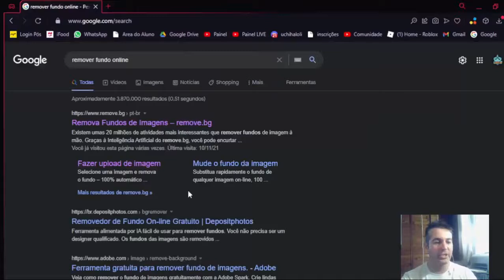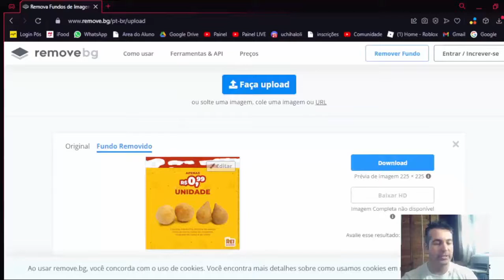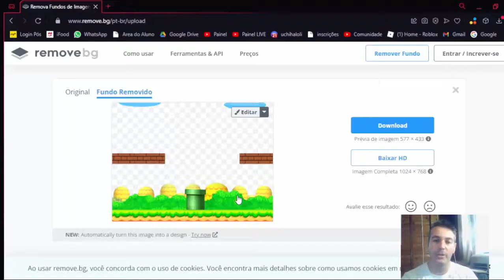🔵 Remova Fundo das imagens - Online e Grátis [2021-2022]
Aprenda a remover fundo das imagens, online e grátis
remove.bg/pt-br

Contribua para o Canal Crescer, doe pelo PIX:
▬▬▬▬▬▬▬▬▬▬▬ஜ۩۞۩ஜ▬▬▬▬▬▬▬▬▬▬▬▬▬
▬▬▬▬▬▬▬▬▬▬▬ஜ۩۞۩ஜ▬▬▬▬▬▬▬▬▬▬▬▬▬
▬▬▬▬▬▬▬▬▬▬▬ஜ۩[ TAGS]۩ஜ▬▬▬▬▬▬▬▬▬▬▬▬▬